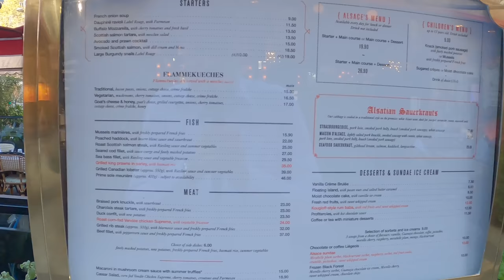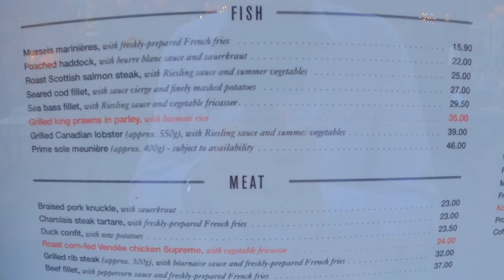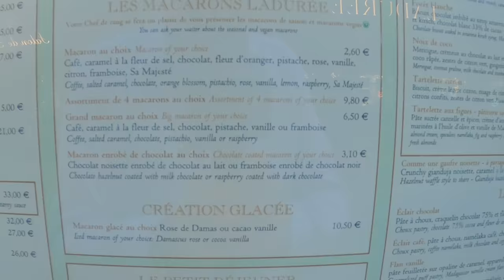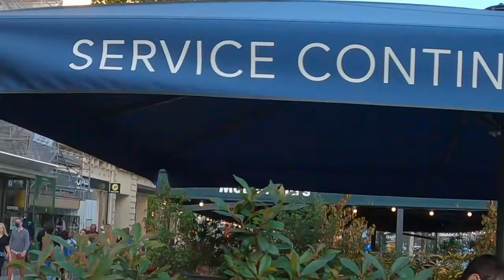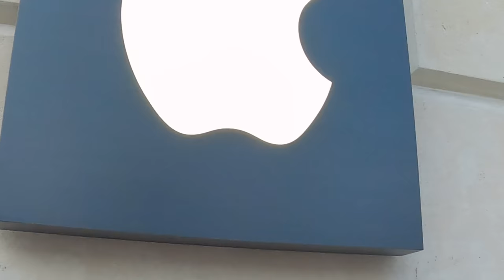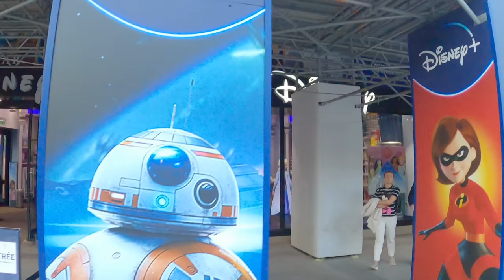[4K] Wrapped Arc de Triomphe + Champs Elyseés both ways walking tour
L'Arc de triomphe empaqueté ("The Triumphal Arch, wrapped") is an artwork by Christo and Jeanne-Claude in 2021 that wrapped the Parisian Arc de Triomphe in a silver-blue fabric. Walk with us through all the Avenue des Champs-Élysées from Place de la Concorde up to Place Charles de Gaulle, where the Arch is located... and then go back on the same avenue, stopping at te windows of the most glamorous shops in the city: Louis Vuitton, Gucci, Dior, Apple...